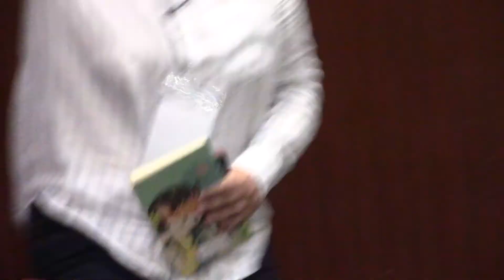Mesa Matematicas y vinculacion con otros sectores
Mesa: Matemáticas y vinculación con otros sectores

Participan:
Dra. Graciela González Farías. CIMAT, Unidad Monterrey.
Dra. Silvia Piña Romero. DataMetrix.
Dra. Martha María Téllez Rojo. Investigación en Nutrición y Salud, INSP. Biol. Exp. Paloma Zubieta López. Instituto de Matemáticas, UNAM.
Modera: Lic. en Mate. Aplicadas Giovana Ortigoza Álvarez, Seguros Monterrey New York Life.

en el Segundo Encuentro de Mujeres Matemáticas Mexicanas el jueves 19 de abril del 2018 en el auditorio Rafael Nieto de la División de Difusión Cultural de la Universidad Autónoma de San Luis Potosí, México

Cartel de el "Segundo Encuentro de Mujeres Matemáticas Mexicanas"

Página de el "Segundo Encuentro de Mujeres Matemáticas Mexicanas"

Horario de el "Segundo Encuentro de Mujeres Matemáticas Mexicanas"

Otras pláticas de el "Segundo Encuentro de Mujeres Matemáticas Mexicanas"